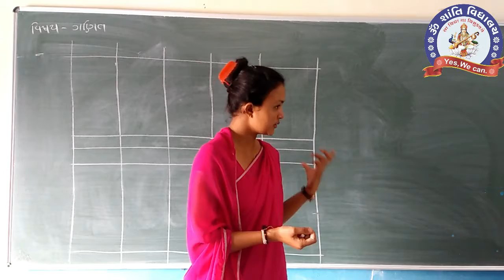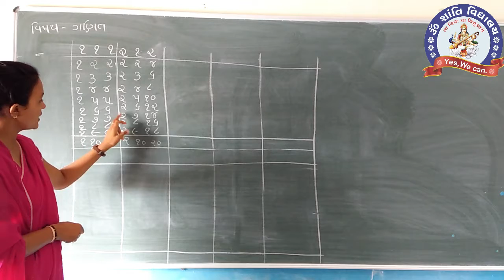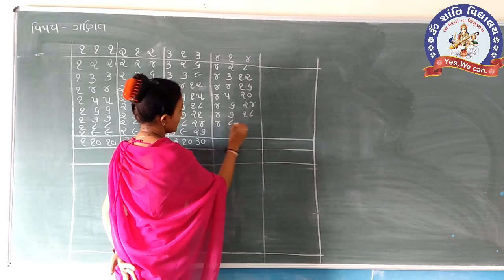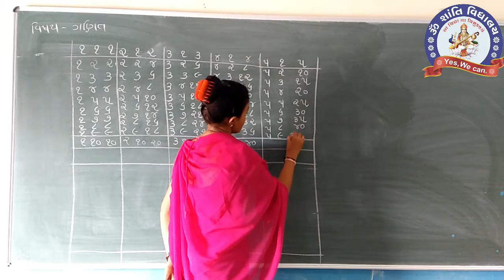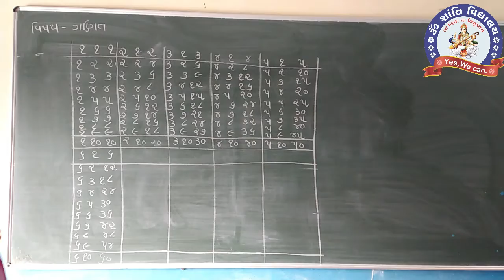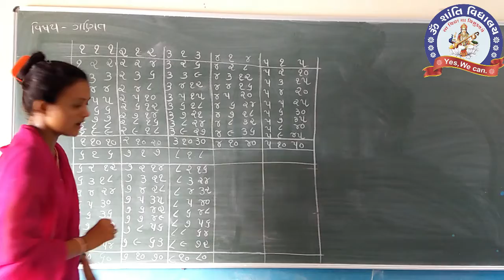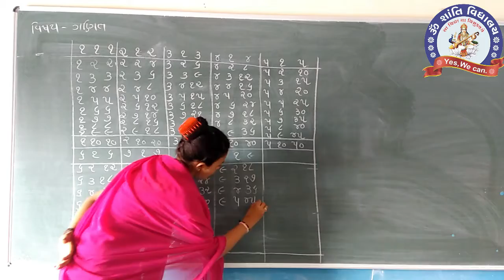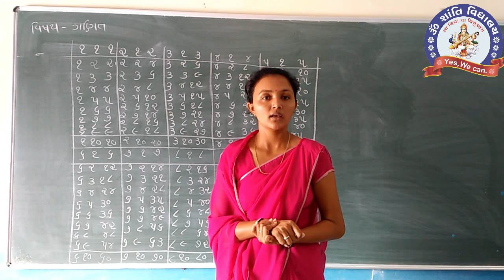GHADIYA RIVI 1 TO 10 PART 6